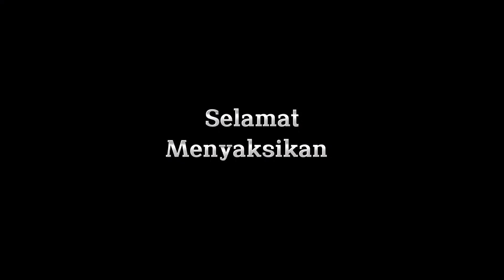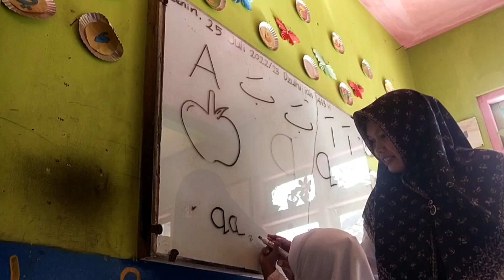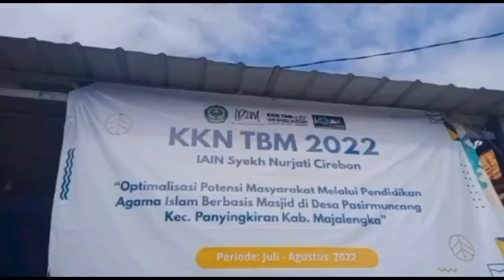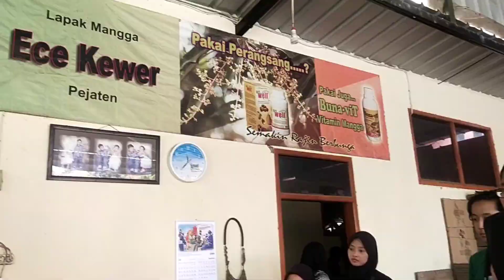Video Laporan Akhir KKN TBM 2022 di Desa Pasirmuncang, Kec. Panyingkiran, Kab. Majalengka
Video ini dibuat untuk memenuhi tugas pembuatan dokumentasi berupa Video Laporan Akhir dalam kegiatan KKN TBM 2022 di Desa Pasirmuncang Kecamatan Panyingkiran Kabupaten Majalengka

Berikut nama-nama kelompok KKN :
List Nama lengkap beserta Nim, jurusan, dan No. Handphone

1. Wildan Aziz Ismatulloh
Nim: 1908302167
Jurusan: KPI

2. Retsha Aulia
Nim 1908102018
Jurusan PBA

3. Nurhaeni
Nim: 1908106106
Jurusan: Tadris Biologi

4. Erika Yolanda Sari
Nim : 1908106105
Jurusan : Tadris Biologi

5.Agif Risfiana
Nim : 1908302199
Jurusan : KPI

6. Imam Ardhi Pawitan
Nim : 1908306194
Jurusan : BKI

7. Arin Shobiihah
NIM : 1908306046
Jurusan : BKI

8. Siti Nuryani Wahidah
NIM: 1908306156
Jurusan: BKI

9. Siti Nurnaena
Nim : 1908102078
Jurusan : PBA

10. Rachel Aziza Rukmantara
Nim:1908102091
Jurusan :PBA

11. Nurfitriyani
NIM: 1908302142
Jurusan: KPI

12. Endah Andini Dwiyanti
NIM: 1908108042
Jurusan: PIAUD

13. Aina Nurfitriana
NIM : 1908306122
Jurusan : BKI

14. Ani Wahyuni
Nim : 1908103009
Jurusan : Pendidikan B.Inggris

15. Mahmud Abdurrohman
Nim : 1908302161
Jurusan : KPI

16. Ahmad Riva'i
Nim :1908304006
Jurusan : IAT

IAIN SYEKH NURJATI CIREBON
2022